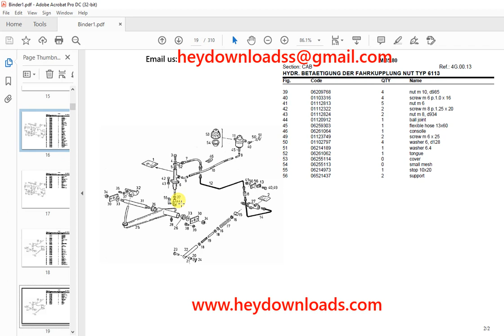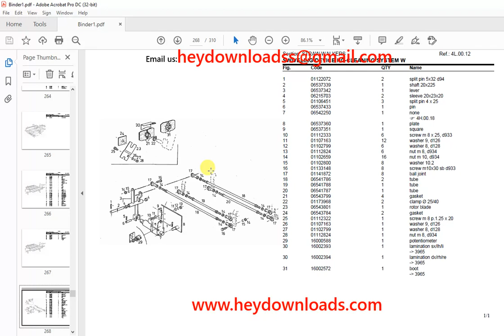Deutz Fahr M 35.80 Parts Catalog Manual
Language : English
Pages : 310
Downloadable : Yes
File Type : PDF
Size: 17.1 MB